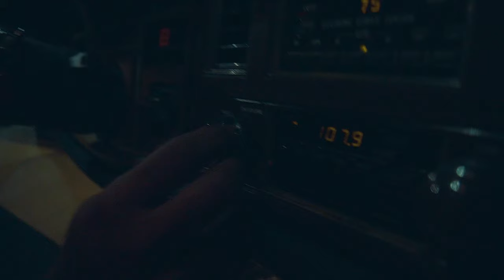JAELEN JAMES - "STARS"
CREDITS

SHOT & EDITED BY: RYAN PARRILLA
DIRECTED BY: JAELEN JAMES & TW0FiFTEEN COLLECTIVE
PRODUCED: BY JAELEN JAMES & RITZ REYNOLDS
MIXED BY: BEN PRAMUK
MASTERED:  BY RYAN SCHWABE

OUT ON ALL PLATFORMS NOW!!!